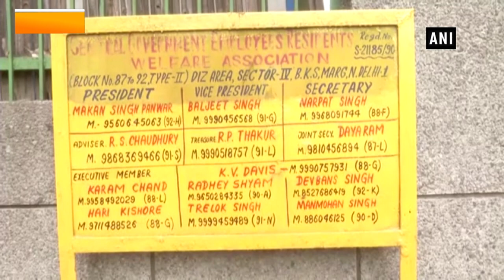Delhi polls: AAP releases list of candidates for all 70 seats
New Delhi, Jan 14 (ANI): Aam Aadmi Party (AAP) released the list of candidates for the upcoming Delhi Assembly elections, on January 14. Chief Minister Arvind Kejriwal will contest from the New Delhi assembly constituency. Deputy CM Manish Sisodia will contest from Patparganj. Whereas, party leader Atishi, who was pitted against BJP’s Gautam Gambhir in Lok Sabha elections, will contest the Kalkaji seat.